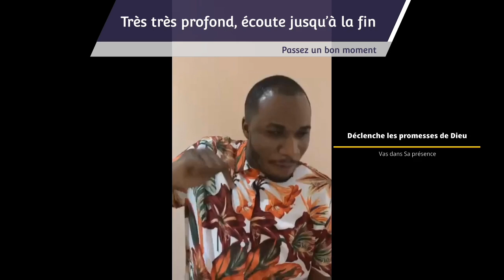RÉVÉLATIONS PROFONDES / MICHEL BAKENDA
Un moment de partage avec @MichelBakenda